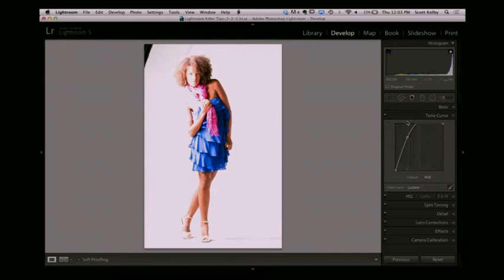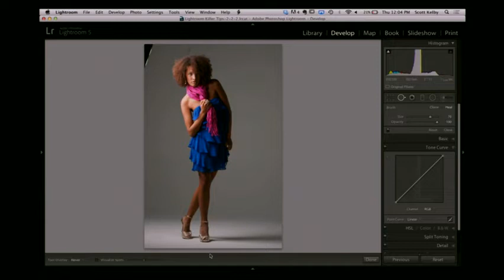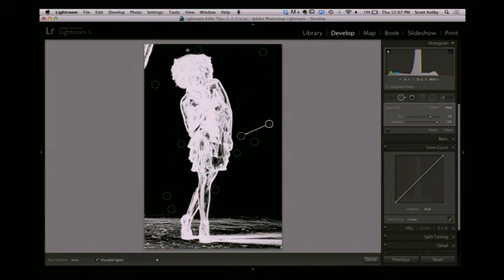11 Spot Removal